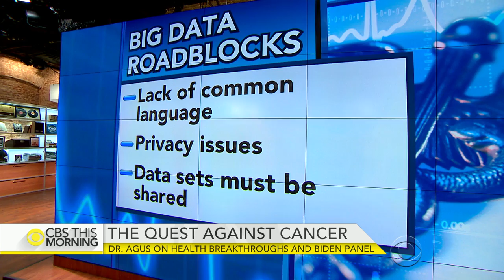Dr. Agus on VP Biden's World Economic Forum cancer panel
Vice President Joe Biden continued his quest for a "moonshot" against cancer at a World Economic Forum panel in Davos Tuesday. President Obama put Biden in charge of what he called "mission control" at last week's State of the Union. Biden enlisted the world's top cancer experts including our Dr. David Agus, who leads the USC Norris Westside Cancer Center. Agus joins “CBS This Morning” from Davos to discuss the panel with Biden.